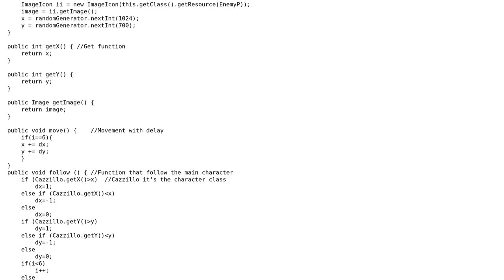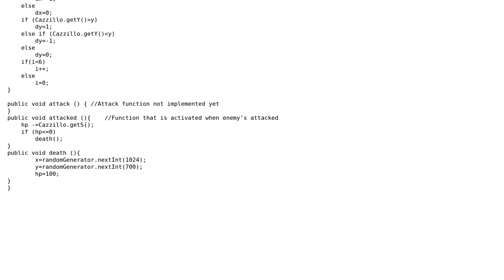Software Engineering: How to spawn multiple "monsters" from a single class?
With thanks & praise to God, and with thanks to the many people who have made this project possible! | Content (except music & images) licensed under CC BY-SA | Music | Images & others | With thanks to user Michael Borgwardt user Marco Franceschini user gnat and the Stack Exchange Network Trademarks are property of their respective owners. You are responsible for your own actions.